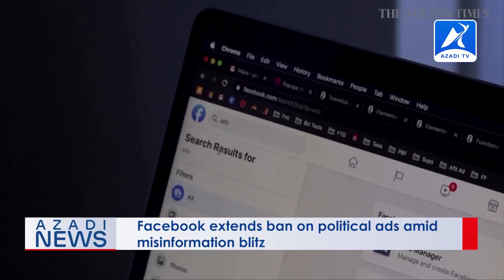Rohingya World News | 13 November 2020 - Azadi TV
Headlines:
1. Trump seen, not heard and files new election lawsuit.
2. Trump seen, not heard and files new election lawsuit.
3. Facebook extends ban on political ads amid misinformation blitz.